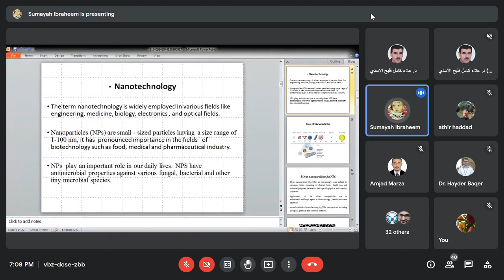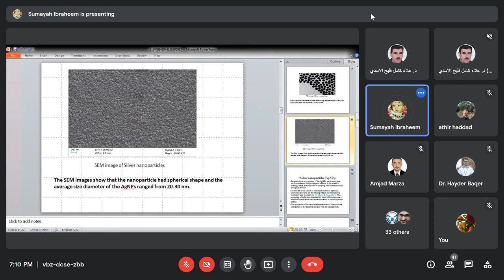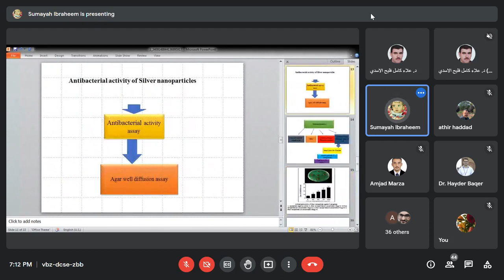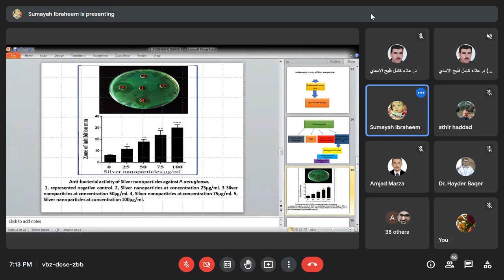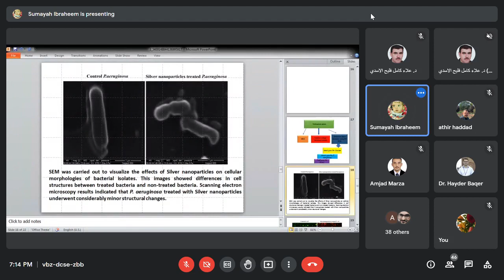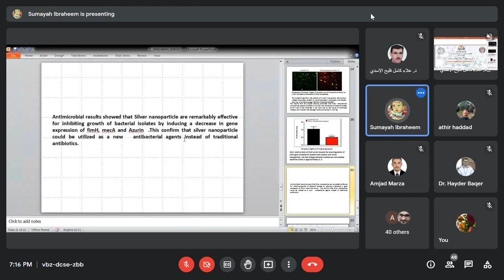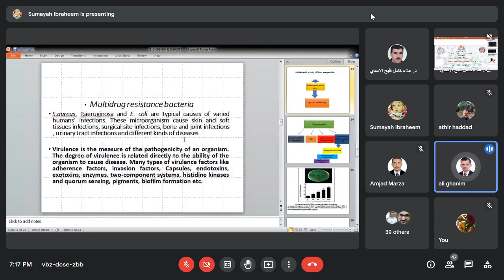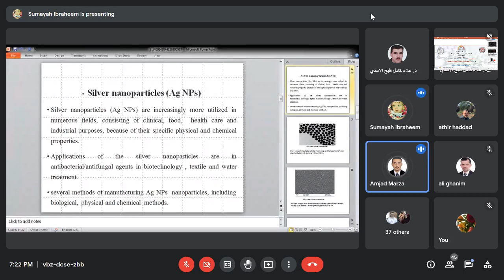د.سمية عبد الحسين Lec.3: Nanotechnology application in Microbiology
الرابطة العربية لعلوم المواد والنانوتكنولوجي - فرع العراق
رابط الانضمام للرابطة